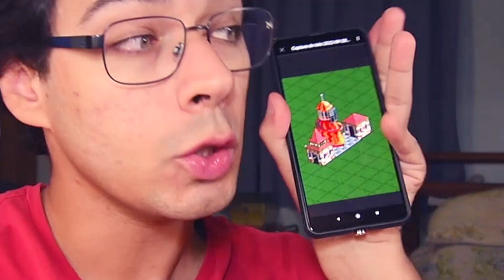Criando o RollerCoaster no Spore!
Sim, é isso mesmo! No vídeo de hoje eu tento recriar o brinquedo mais icônico de toda a saga RollerCoaster Tycoon no Spore: O Escorregador Espiral!

Ficou bom? O que eu devo criar a seguir? Comente aí em baixo!

Oi, meu nome é Paulo